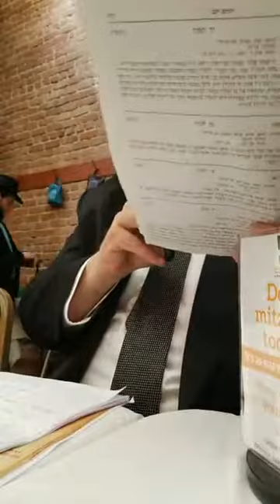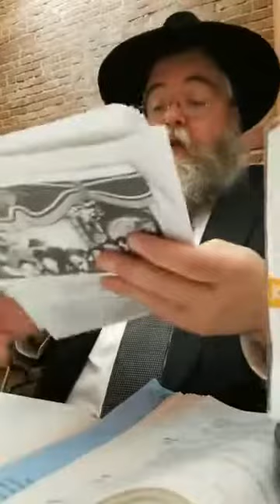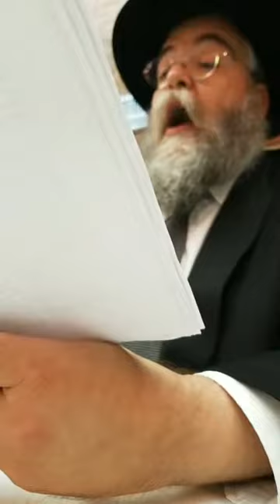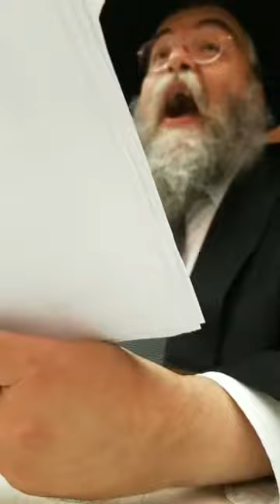Yud Bais Taamuz Farbrengen #1 5778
Daily Chassidus class!